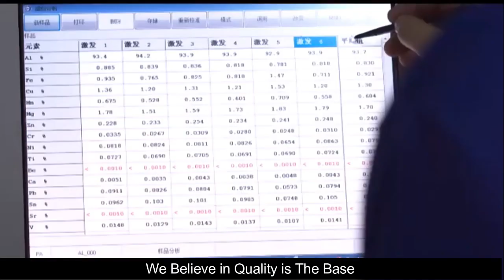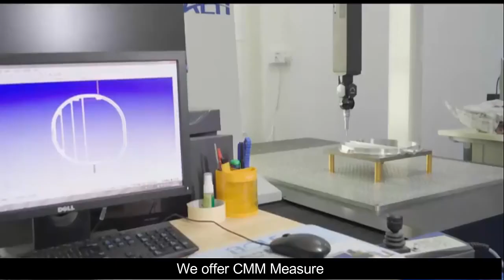where to find CNC machining manufacturers?How does machining work?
peter wei
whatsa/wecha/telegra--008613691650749